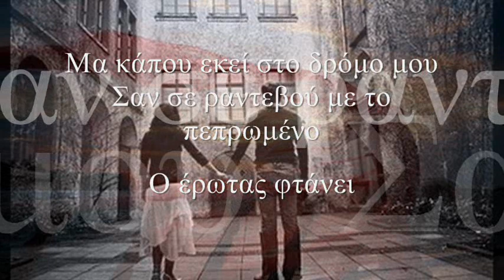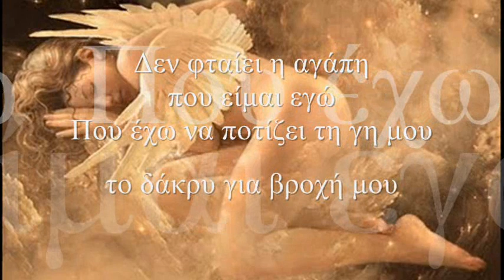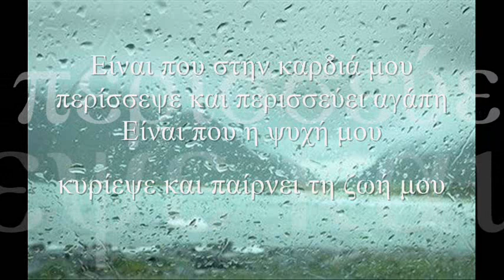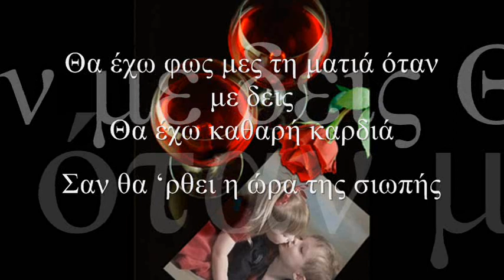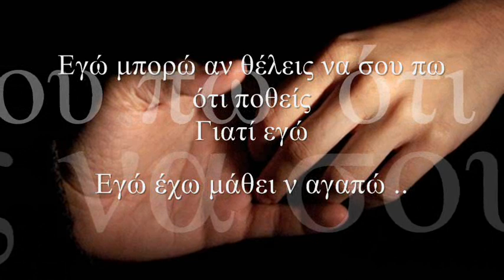Μπορείς να πεις? ....δε σαγαπώ....'No Reply' Yorgos Kazantzis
Είναι στιγμές
Που η αγάπη με πληγώνει
Είναι στιγμές
Που λέω
Φτάνει!!

Μα κάπου εκεί στο δρόμο μου
Σαν σε ραντεβού με το πεπρωμένο
Ο έρωτας φτάνει
Πάνω στην ώρα
Πάνω στη στιγμή

Για να μ ανοίξει ίσως
Μια άλλη
Πιο μικρή η πιο μεγάλη
Αγάπης πληγή
Να μου δώσει
Αυτό που θέλει να ζήσει
η ψυχή
Αυτό που μου έδωσες κι εσύ

Δεν φταίει ο έρωτας
Δεν φταίει
Δεν φταίει η αγάπη
που είμαι εγώ
Που έχω να ποτίζει τη γη μου
το δάκρυ για βροχή μου

Είναι που στην καρδιά μου
περίσσεψε και περισσεύει αγάπη
Είναι που η ψυχή μου
κυρίεψε και παίρνει τη ζωή μου

Πόσα να πεις θ αντέξεις ?
Πόσα ?
Πόσα λάθη σου?
Λάθη τους ?
Πόσο πόνο άλλων να φορτωθείς
Ναι πολύ!!
Αλλά.
Θα έχω φως μες τη ματιά όταν με δεις
Θα έχω καθαρή καρδιά
Σαν θα 'ρθει η ώρα της σιωπής
Σαν μες τα μάτια θα με δεις
Τι θα μου πεις ?
Μπορείς να πεις
δε σ αγαπώ?
Μπορείς ?

Εγώ μπορώ αν θέλεις να σου πω
ότι ποθείς
Γιατί εγώ
Εγώ έχω μάθει ν αγαπώ ..
απο τις μπορες τις ζωης
μην απορείς ..